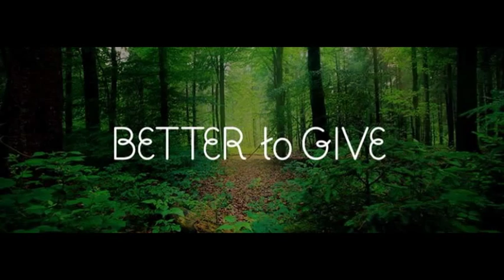Hybrid Vehicles - Toyota Highlander SUV IMG